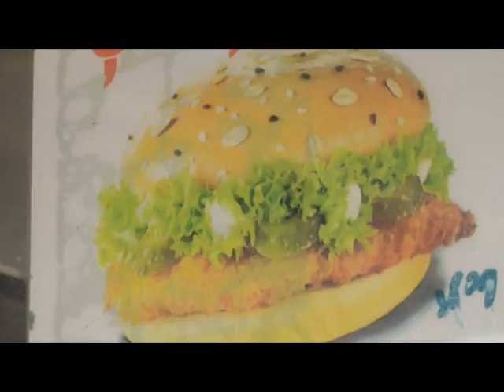Știre Etv - Tu știi ce mănânci?! | 14.09.2016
Gustarea rapidă preparată de părinți și prânzul preferat al copiilor la școală , sandvișul, poate duce la apariția unor probleme grave de sănătate. Numărul de aditivi alimentari dintr-un sandviş poate varia, în funcţie de conţinutul acestora, de la 16 la 42 de E-uri.